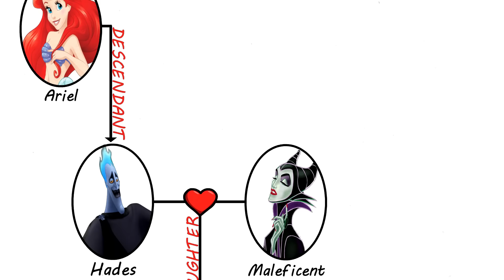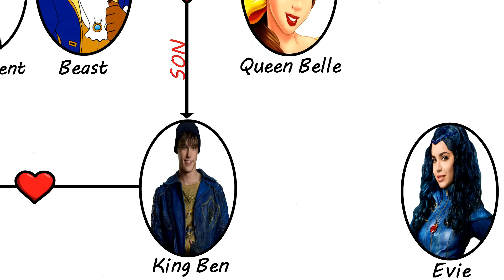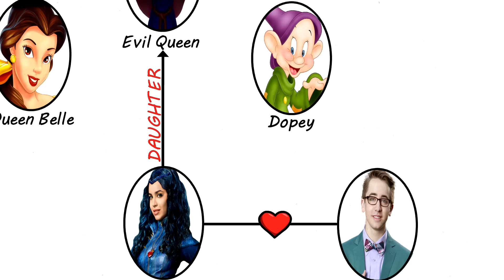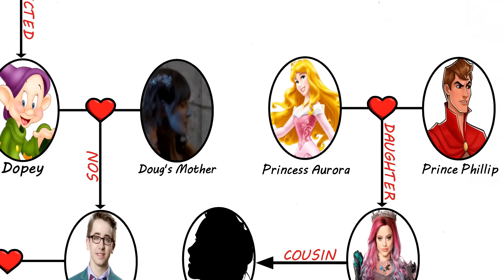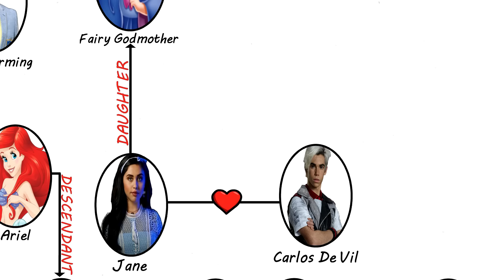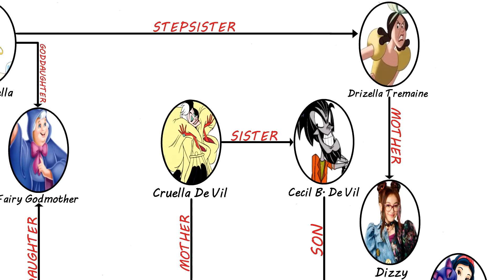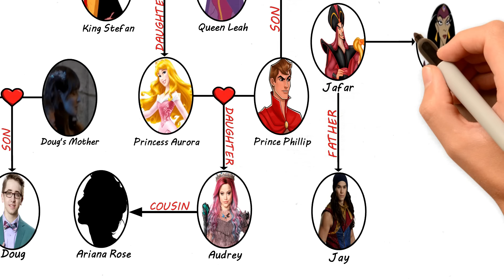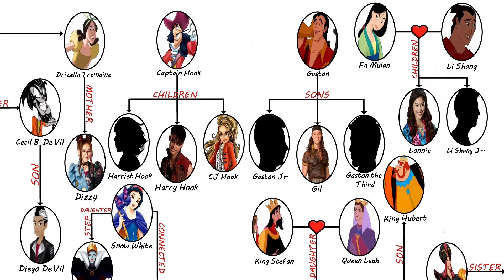Descendants Family Tree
Today, we will explore and discuss the Descendants Family Tree, from the popular Fantasy Musical Movie Series, Descendants.